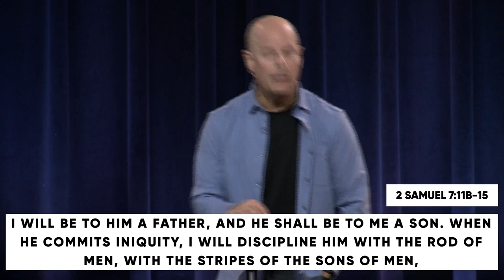The Promise of Order - Dr. Jeff Warrren